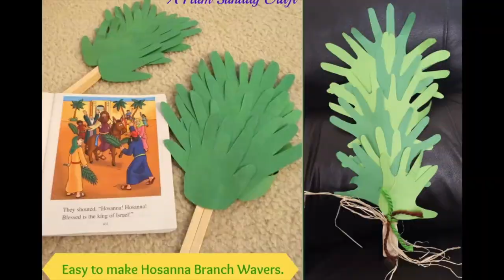Holy Week Trail Part Two - Palm Sunday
This is part two - Palm Sunday - of our Holy Week Trail which we usually lead in school with primary aged children. When done live it is normally adapted to whichever year group is on the trail, so this is a more general version.